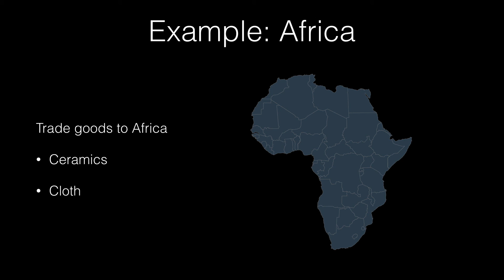The Archaeology of Trade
Name: Casey Youngentob
Topic: Archaeology of Trade: what we study and why?
TA: Meador
Exam #: 3